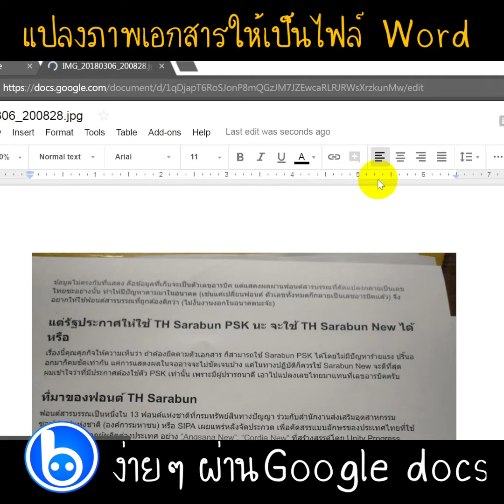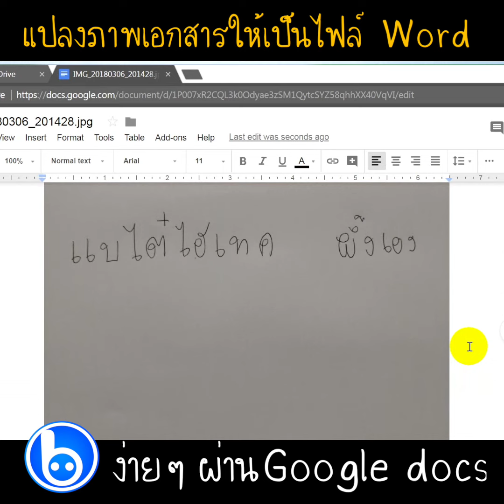แบไต๋ทิปส์ แปลงภาพเอกสารให้เป็นไฟล์ Word ง่ายๆ โดย Google Docs